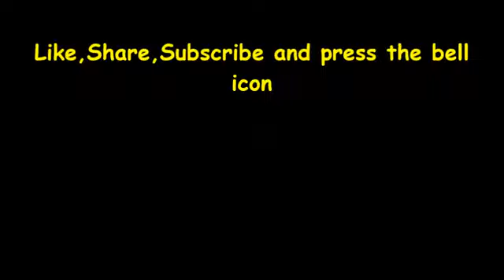Rendezvous with Roda Krishna I Get In Get Fit Series - 7 I 12th Sept 2020 I Dr Vidyaa Hari Iyer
A master athlete, International award winner in shotput, javelin and discus throw - field events, a passionate cyclist and fun lover. Lets listen to this amazing session and understand how she made it possible.

Facebook - Dr Vidyaa Hari Iyer
YouTube - Team RED Rockstars Dr Vidyaa's Smile Dental Clinic